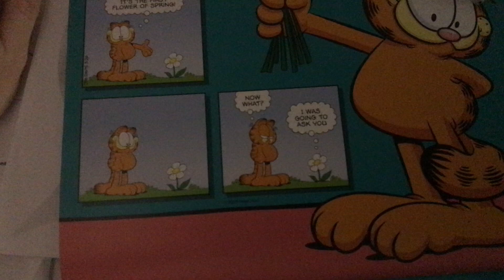I saw The Garfield Movie!